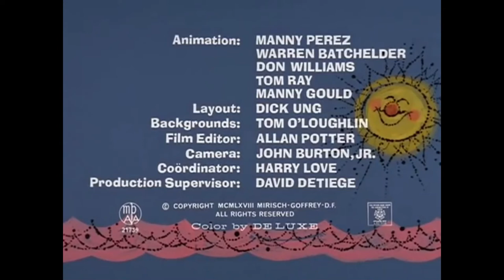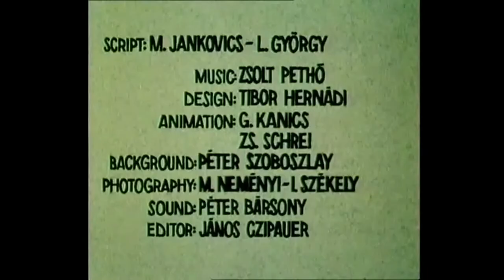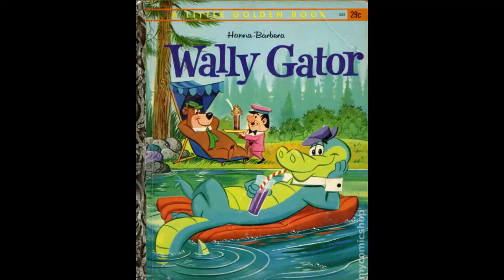Old Cartoons / Stare Risanke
Viennese Percussionist Martin Breinschmid with his version of the "Typewriter" Live at the BASF concert hall Ludwigshafen,Germany 2008,Strauß Festival Orchestra Vienna